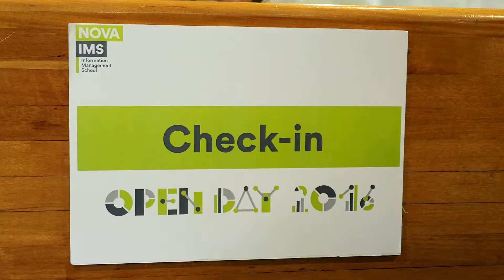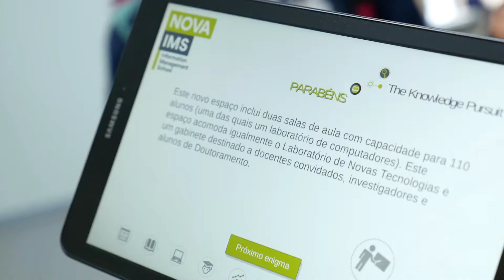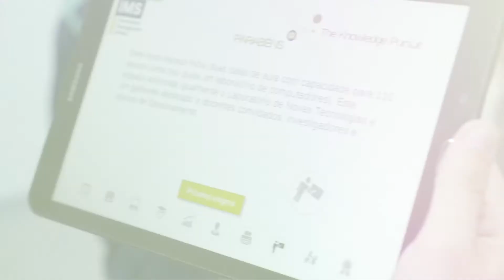Open Day 2016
Se participaste no Open Day da NOVA IMS vê aqui o vídeo com na versão completa.